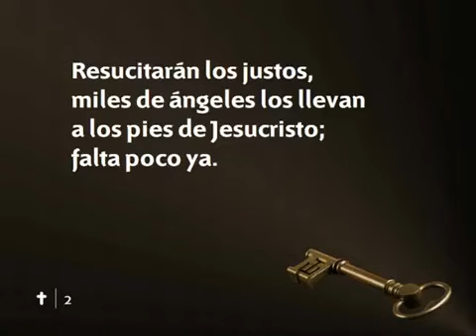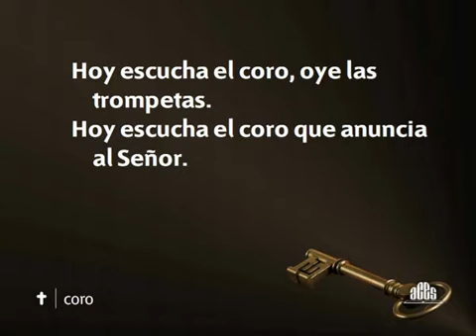176 Tú verás al Rey viniendo Nuevo Himnario Adventista